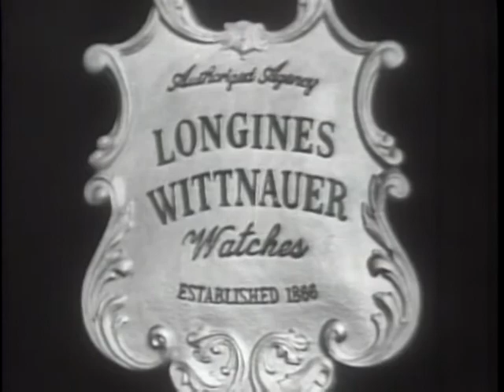LONGINES CHRONOSCOPE WITH ROBERT MORRIS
LONGINES CHRONOSCOPE WITH ROBERT MORRIS - National Archives and Records Administration 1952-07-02 - ARC Identifier 95973 / Local Identifier LW-LW-419 - TELEVISION INTERVIEW: William Bradford Huie and Donald I. Rogers talk with Robert Morris, Special Counsel, Internal Security Subcommittee (McCarran Committee), on investigation of the Institute of Pacific Relations (IPR) and the effect on foreign policy in the Far East, suspected communists connected with IPR and the U.S. Government, and the McCarran Committee's grand jury recommendations. Copied by IASL Master Scanner Thomas Gideon.